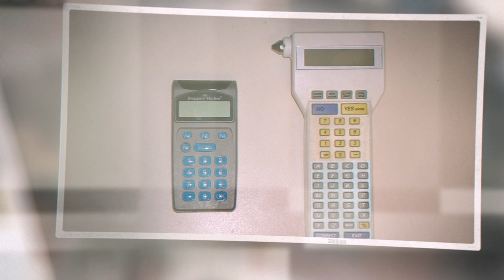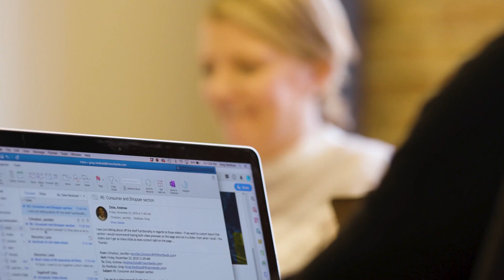IRI Leaders Talk Vision, Focus and Execution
This discussion among some IRI leaders shares what sets IRI apart, including innovation being in our DNA, bringing the best of our firm to our clients’ challenges, and collaborating closely with clients to help their businesses transform and grow.

IRI provides integrated big data, predictive analytics and forward-looking insights, all on a single leading technology platform, IRI Liquid Data®, to help CPG, over-the-counter health care, retail and media companies personalize their marketing and grow their businesses.